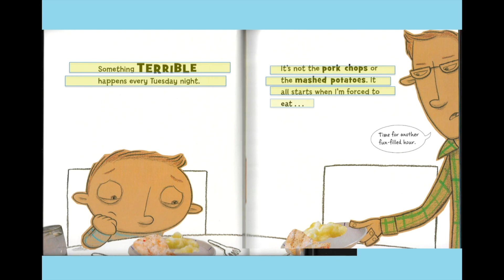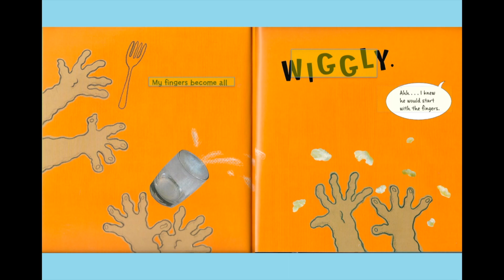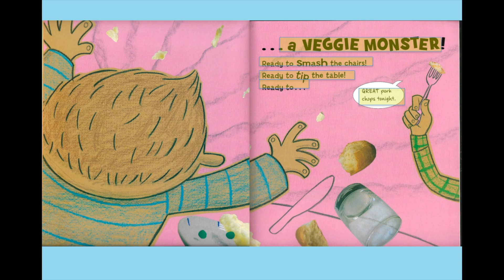The Night of the Veggie Monster by George McLements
A boy won't eat his vegetables because it turns him into a monster! So what can he do? Read with me to find out!